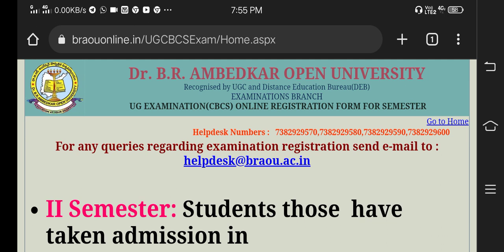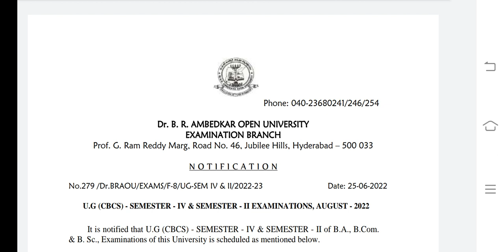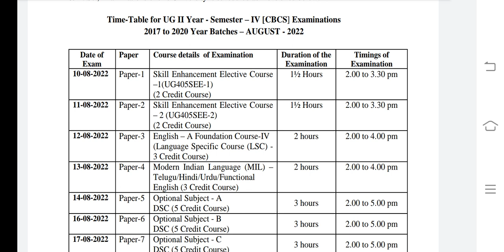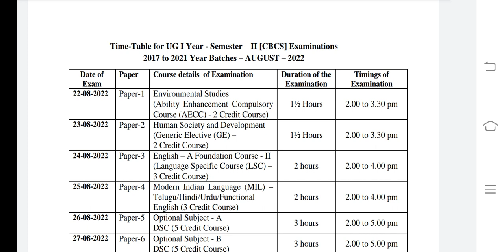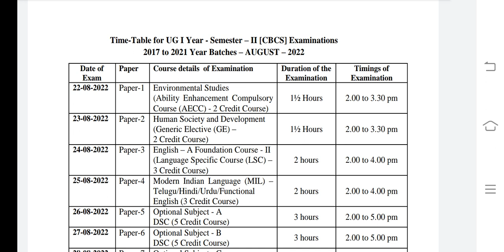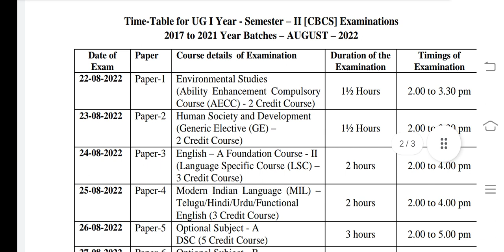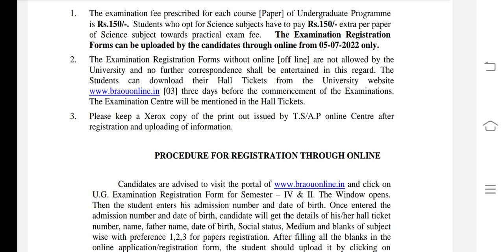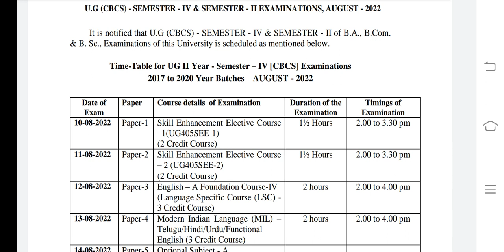Time-Table for UG1& II Year - Semester–ll&IV Examinations 2017 to 2020 Year Batches – AUGUST - 2022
Time-Table for UG II Year - Semester – IV [CBCS] Examinations
2017 to 2020 Year Batches – AUGUST - 2022

PRACTICAL classes for M.sc 21-22 spell1 and 2 practical training classes
Botony
Zoology
Chemistry
Physics
braou m.sc online practical classes

Dr.Br Ambedkar open University latest information about science and technology first year first semester paper code ge 01 science and technology
first year first semester Dr BR Ambedkar open University financial Accounting-1 question paper model paper
if you need this question paper you can join or telegram group and the telegram link is given below please call down down and choose the telegram option then you can join telegram channel please like share and subscribe my YouTube channel

if you need more information about Dr BR Ambedkar open University please let me know on telegram group thank you...

@ramramesh education news

Good news for those who are completed successfully 4th semester exams in the month of February.

DrBrAmbedkar open University yesterday was released their respective results

open below 👇 link 🔗 and see your results 👍😊

and those who are going to write ✍️ 1st year 1st semester exams
HALLTICKETS also Relesed

BRAOU 1ST YEAR semister exams model and previous question papers. !!!

B.A/B.COM/B.SC
1st semester 1St year
3rd Paper
ENGLISH
Paper code: UG103LSC,

FACALITY OF SOCIAL AND SCIENCES

ramramesheducationnews
Education news
LATEST updates on education

Instagram ID
I'm on Instagram as @rameshkumar.rammi. Install the app to follow my photos and videos.